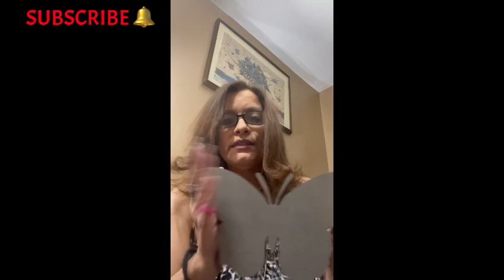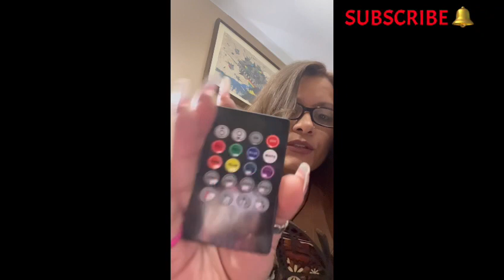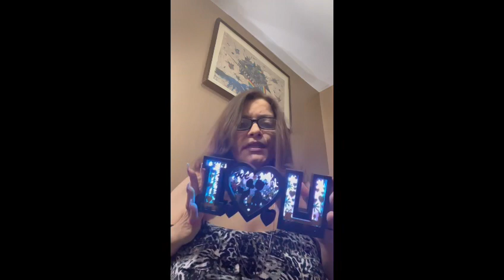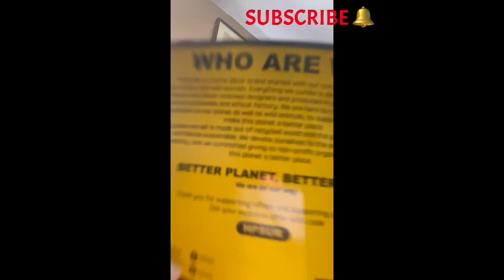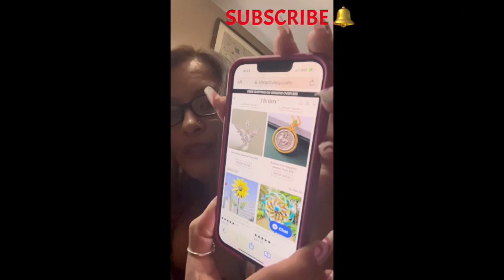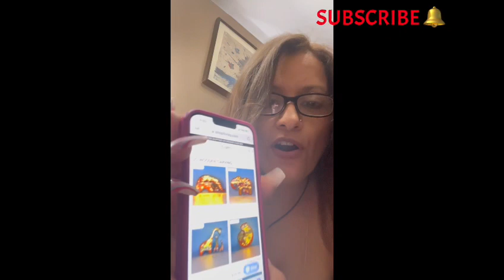Tivisiy Review | Wood Carving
Shoptivisiy.com

Code: fav22128

Hello!!!
Welcome to my QueensLife Channel, I love Dollar Tree Hauls,Walkthroughs from all store, Product Reviews,Taste Testing and i like talking a lot! Mini Mukbang, Coupons, Vlogs, DIY, Thrifting, Scratch off Lottery, Unboxing mail and Rants. Sit back and relax and enjoy and have a cup of Coffee,Tea or Juice and lets spend some time together. I also include my Family in some of my videos Vlogs.

Amazon Wish List:

They create inspiring, amazing Quality made merchandise.